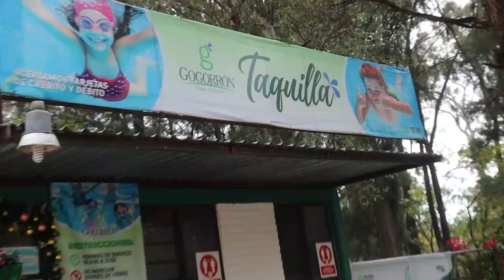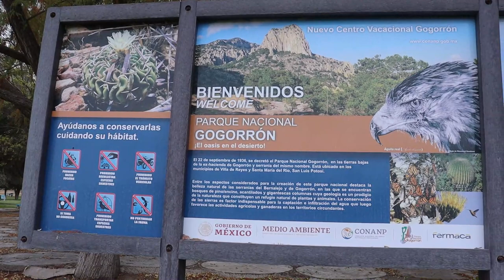Echando baño en el mejor balneario de San Luis Potosí / BALNEARIO GOGORRÓN, Villa de Reyes 🩳🏊‍♀️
En compañía de mis familiares fui a conocer un balneario que se llama GOGORRÓN ubicado en el municipio de Villa de Reyes, San Luis Potosí. Dicho lugar se caracteriza porque el agua proviene de un pozo termal del cerro de SLP.